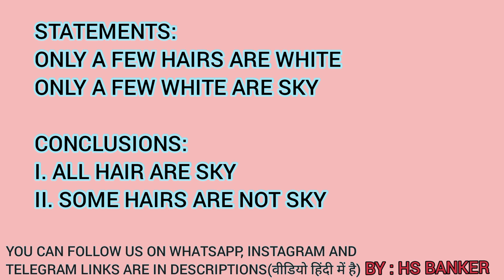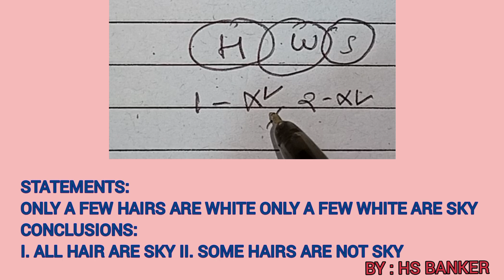STATEMENTS:ONLY A FEW HAIRS ARE WHITE ONLY A FEW WHITE ARE SKY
STATEMENTS:

ONLY A FEW HAIRS ARE WHITE
ONLY A FEW WHITE ARE SKY,

CONCLUSIONS:

I. ALL HAIR ARE SKY
II. SOME HAIRS ARE NOT SKY